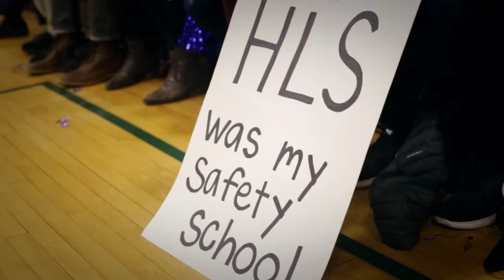YALE LAW VS HARVARD LAW